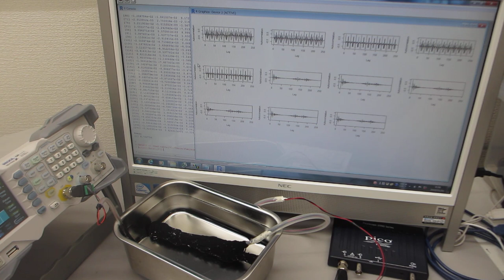超音波プローブによるスイープ発振制御技術（オリジナル超音波システムの開発技術）